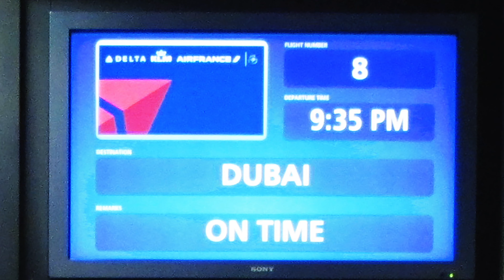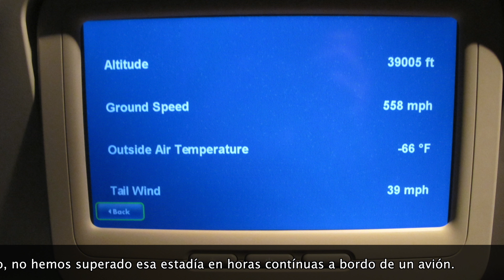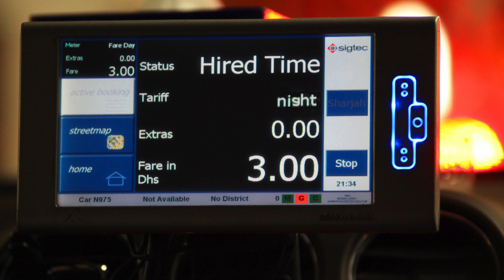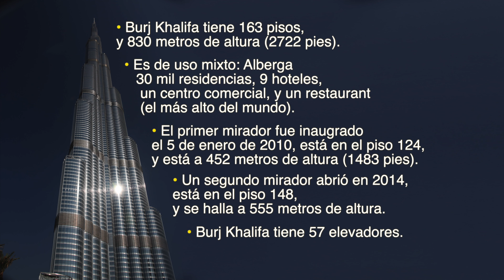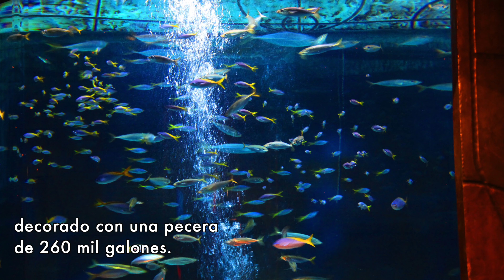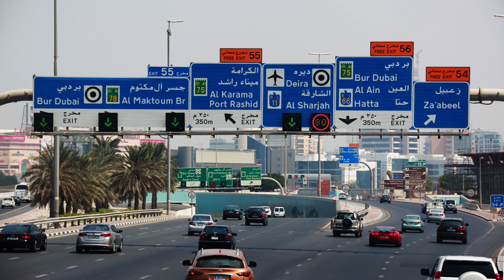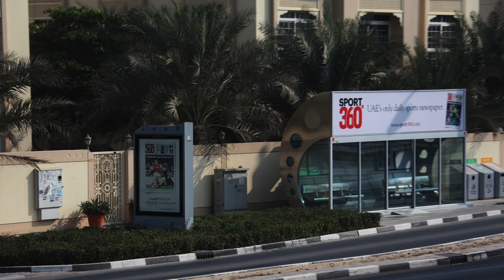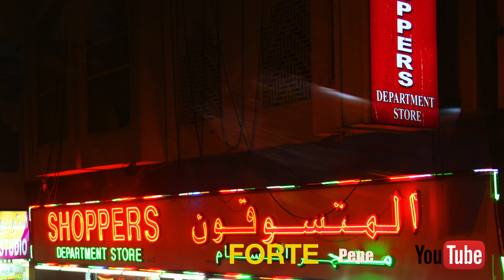🌍 Dubai | 24 horas en Dubai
Ven a recorrer Dubai en este slide show de un viaje de 24 horas por la ciudad. Conoce íconos de su arquitectura como la Torre Burj Khalifa, que es el edificio más alto del mundo, y su célebre hotel Burj Al Arab, en forma de velero y, en contraste, camina por el viejo Dubai. Comentame si has visitado a Dubai.